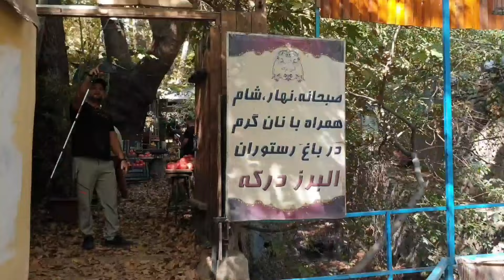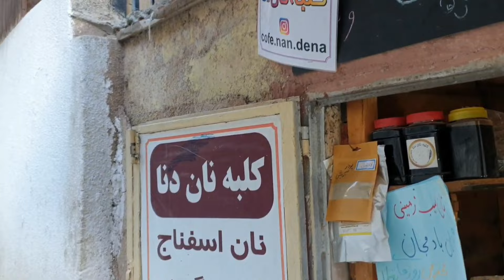درکه گردی تو روزهای قشنگ پاییزی🥰تهرانگردیdarakeh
یکی از این جاذبه ها محله درکه تهران می باشد که مکانی دنج و مفرح برای دوستداران طبیعت و مخصوصا کوهنوردان است. اگر از آن دسته افرادی باشید که به پیاده روی علاقه دارید و به دنبال محلی باصفا و زیبا برای گشتن هستید، درکه تهران بهترین گزینه برای شماست. شرایط جوی این ناحیه خوش آب و هوا، کوهستانی بوده و در شمال کوه های این شهر واقع شده و در همسایگی محلات ولنجک و اوین قرار دارد.
لذت گشت و گذار در فضای دلچسب درکه برای هر فرد تهرانی و غیر تهرانی بی شک وصف ناپذیر خواهد بود. خود را به منطقه ای بی نظیر، در کنار رودخانه با آب و هوایی تمیز که روح را جلا می بخشد، مهمان کنید. به راستی که درکه نقطه ای بکر و به دور از آلودگی هوا و البته سر و صدای تهران بزرگ، برای تعطیلات آخر هفته خواهد بود.
در واقع درکه بخشی از محلات ییلاقی شمیرانات بشمار می رود که در ضلع شمال غربی پایتخت واقع شده است. شهروندان آن منازل خود را به شکل خطی، در زاویه شمال به جنوب و در امتداد رودخانه درکه بنا کرده اند که زیبایی خاصی به محل می بخشد. چیزهای زیادی برای دیدن و لذت بردن در این بافت روستایی وجود دارد از جمله: کوچه باغ های دلنشین، آلوهای ترش و خوشمزه، آب انارهای معروفش و رستوران های سنتی و کافه های دنجش.
درکه در ضلع شمالی به رشته کوه‌ های توچال و شاه‌ نشین، در ضلع جنوبی به منطقه اوین و سعادت آباد، در ضلع غربی به حصارک و در ضلع شرقی به تپه‌ های علی ‌آباد ولنجک ختم می شود و همچنین بخشی از منطقه یک شهرداری تهران بشمار می رود. برای رسیدن به ارتفاعات درکه باید قدری کوهپیمایی کنید که البته لازم است از مسیر پلنگ چال یا ایستگاه شماره پنج توچال بروید.
برای طی کردن این راه 6 کیلومتری، از دره چشم نواز درکه و پلنگ چال می گذرید و رودخانه درکه را پشت سر می گذارید، این مسیر به حدی زیباست که شما را خسته نمی کند. در راه  رفتن به درکه با پستی و بلندهای متعددی روبه رو می شوید، در بخش هایی می بینید که برای تامین امنیت مسافران از نرده و حفاظ‌ استفاده شده، اما با این اوصاف باز هم از بسیاری از مسیرهای کوهپیمایی تهران، از راهی هموارتر برخوردار است.

درکه
درکه گردی

کوه درکه تهران
دربند و درکه تهران
tehran
tehran city
darakeh tehran
tehran 2023
tehran walking
walking street tehran
tehran street walking
قله توچال
تله کابین توچال
دربند تهران
دربند تهران امروز
تجریش دربند تهران
iran
Darakeh tehran
تهرانگرد
تهرانگردی با ماشین
تهرانگردی کجا بریم
iran vlog
iran walking tour
iran travel
tehran 2022